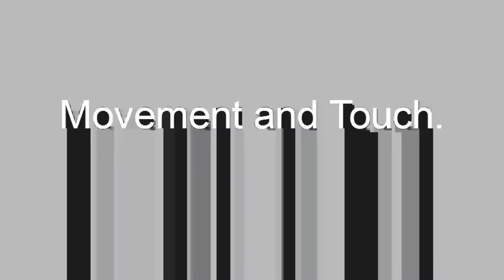Kenrick Miller Football/Soccer Highlight video.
I am a Freshmen Forward/ Center Mid
I am from Birmingham England
I am currently playing at Emory&Henry College